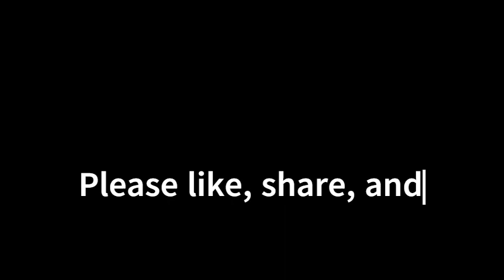Trying to ditch the generator...Terrapin ...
Testing solar waters with Grape Solar 100 Watt Mono panels.